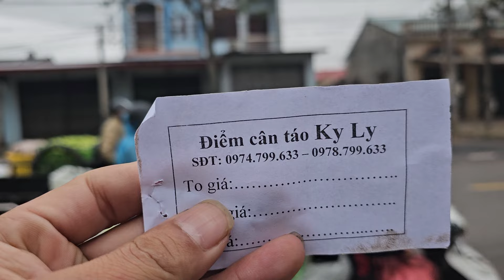CẬP NHẬT GIÁ TÁO HÔM NAY SÁNG SỚM TRỜI MƯA